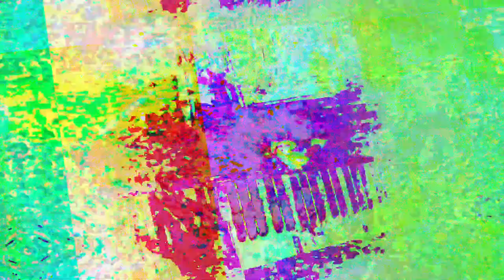[EPILEPSY WARNING] Movie 23 05 18 17h46m43s